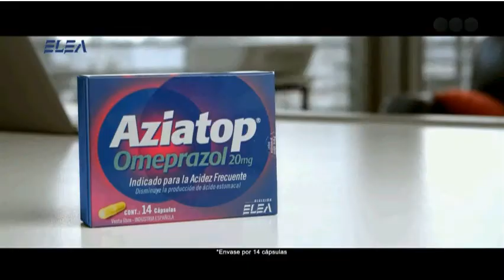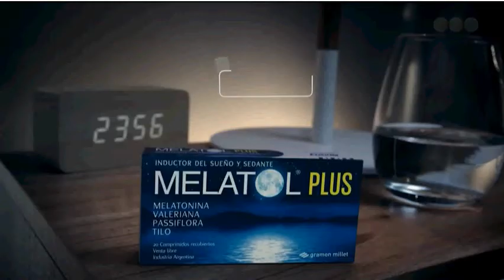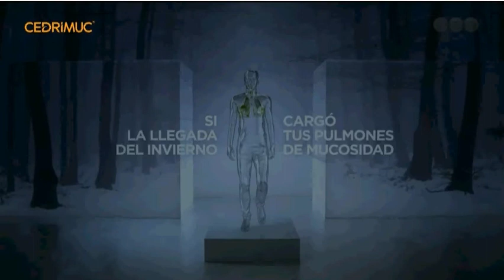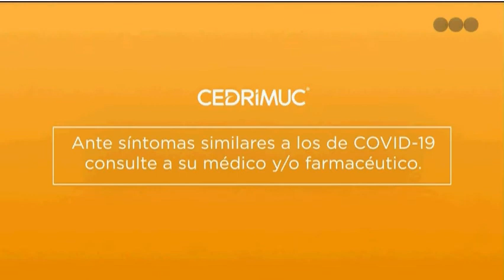Tanda Telefe (28/9/2020) Parte 1